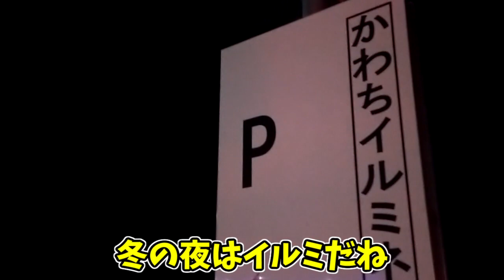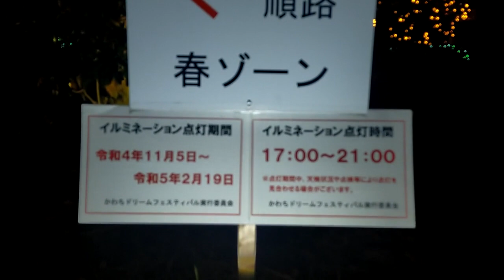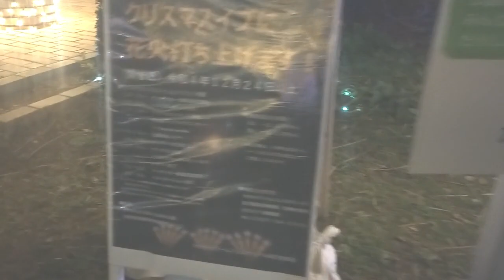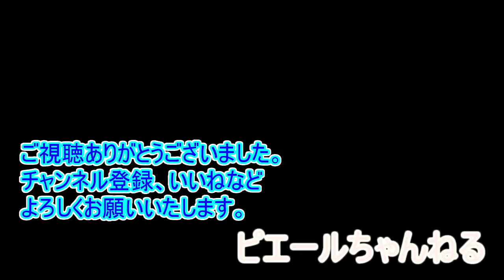北関東探訪 かわちイルミネーション～茨城県河内町を行く。～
茨城県河内町。かわちイルミネーションのレポです。
公園をすべて使った茨城最大級のイルミネーションです。

かわちイルミネーション2022
点灯期間：2022年11月5日（土）～2023年2月19日（日）
通常点灯時間：17：00～21：00
開催場所：かわち水と緑のふれあい公園